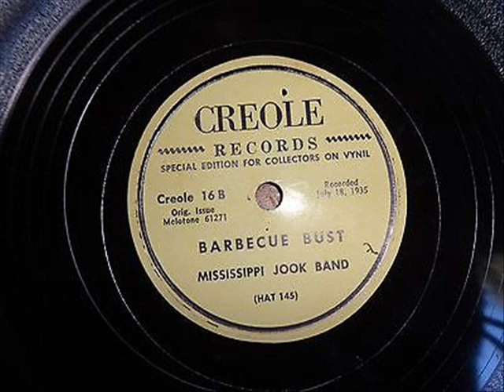Mississippi Jook Band Barbecue Bust (1936)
Roosevelt Graves:Guitar

Uaroy Graves:Tambourine

Cooney Vaughn:Piano

Unknown:Scat Vocal & Kazoo

Recorded in Hattiesburg, MS. Monday, July 20, 1936

Originally issued on the 1936 singles (Melotone, Perfect & Romeo 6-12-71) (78 RPM)

Note: Reissued on the 194? single (Creole 16) (78 RPM)

This recording taken from the 1991 album "Good Time Blues" (Columbia/Legacy CK 46780) (CD)